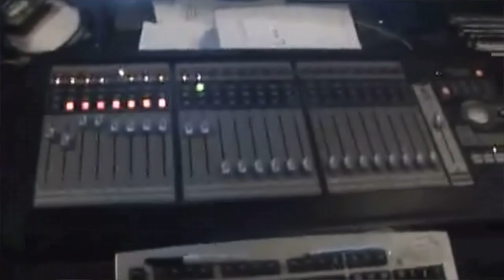Band Aid 23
This video is about Band Aid